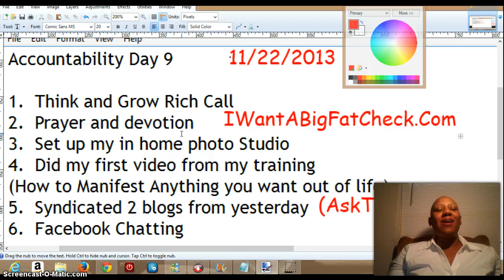Accountability Video Day 9